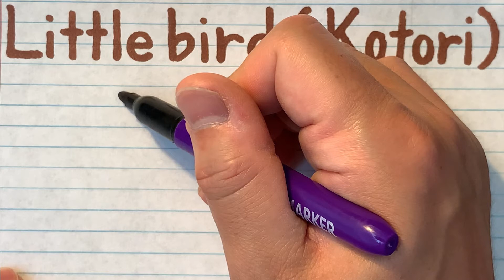How to write little bird (Kotori) in Japanese Kanji - Stroke order and Pronunciation of basic Kanji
This channel will introduce words and phrases in hiragana, katakana and kanji, and learn how to use them through example sentences.